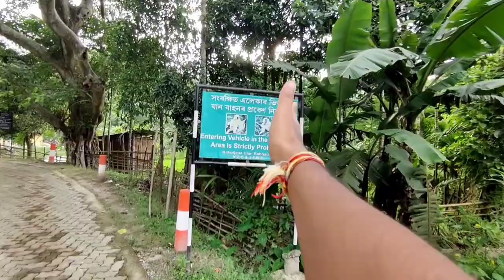Kakoijana Reserved Forest 😍|| The Home Of Golden Langurs 🐒|| Wildlife sanctuary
I hope you guys will like it too.

Please do🙏

Bimun bhai : @LifeWithBimun
Dada : @tkdiansfilms2530

The forest consist of around 60 endangered Golden langurs as well as scheduled I endangered species. People and non-governmental organisations are pressing hard to convert it into an wildlife sanctuary. Golden langurs are listed in the category of "rare species" in the Red Data Book of International Union for Conservation of Nature. It is home to rarest & highly endangered species like Binturong, Jungle Fowl, Pangolin, Hornbill, Leopard, Porcupine, Python, Lesser Adjutant, Stork, Flying Squirrel, Monitor Lizard, Barking Deer, Mongoose, Civets, Jungle Cat, Wild Cat.

Many research work has been done on primates here.

Kakoijana Reserved Forest
Kakoijana wildlife sanctuary
Kakoijana Golden Langurs
Best place for photo shoot
Photoshoot
Pre Marriage Photoshoot Best place
Best place in Assam
Kakoijana Waterfall
Best place in Abhayapuri waterfall
Best place in Kakoijana Waterfall
Best place in Bongaigaon waterfall
Best place in Assam waterfall
Assam wildlife sanctuary
Assam Viral place
Assam Viral video
Viral place
Viral video
Viral place in Kakoijana
Viral place Kakoijana Waterfall
Viral place Kakoijana reserved forest
viral place Kakoijana wildlife sanctuary
viral place in Abhayapuri
best place in Bongaigaon Assam
viral place in Bongaigaon
Bongaigaon viral place
Bongaigaon waterfall viral place
India viral place
India best Viral place
Cleanest village in Assam
cleanest village Kakoijana reserved forest
Kakoijana cleanest village
clean village Assam
Kakoijana ujan rabha para
ujan rabha para clean village
Biker
Bike
Ride
Rider
Kakoijana
Abhayapuri
Bongaigaon
Assam
India
Jai Hind
Tushar Pramanik
Tushar's Vlog